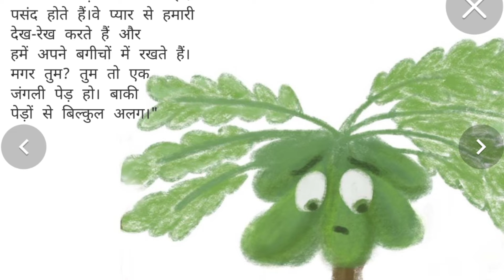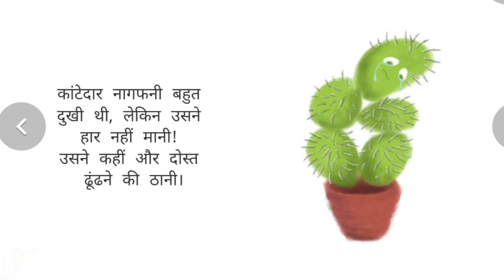reading campaign कहानी एक अकेली नागफणी वीक 9 कक्षा 1,2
Reading campaign

  28 feb से 5 मार्च 2022
बाल वाटिका से कक्षा 8